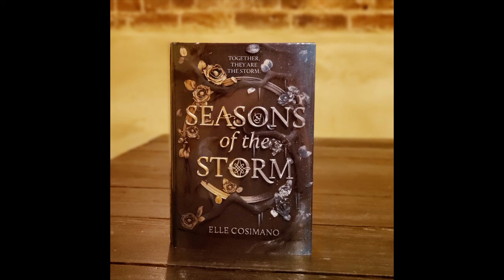Review: Seasons of the Storm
If you were ever into Rise of the Brave Tangled Dragons this book is for you. In this episode we venture with "Checkout with Ris" and focus on the book Seasons of the Storm by Elle Cosimano.

Hafsah Faizal Twitter @hafsahfaizal
Sarah J. Maas Instagram @therealsjmaas

Amanda Lovelace Twitter @ladybookmad
Emily A. Duncan Twitter @glitzandshadows

Elle Cosimano Twitter @ElleCosimano